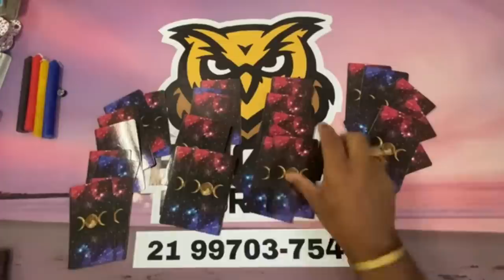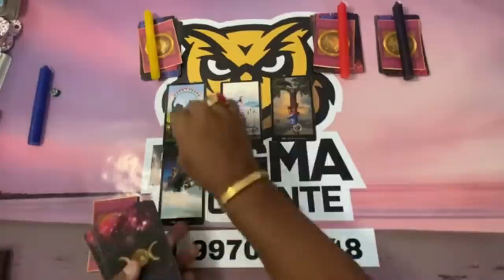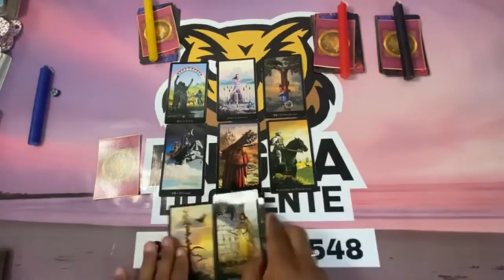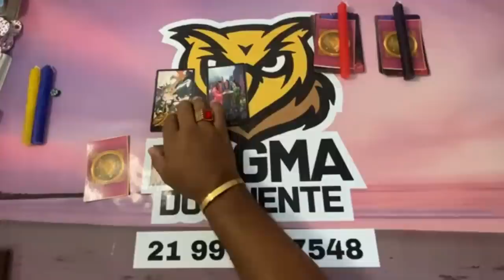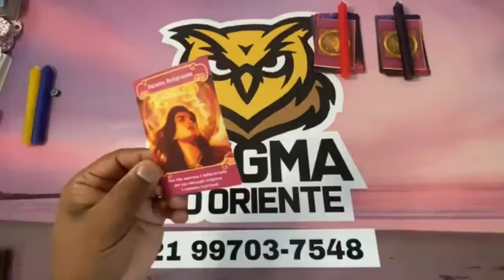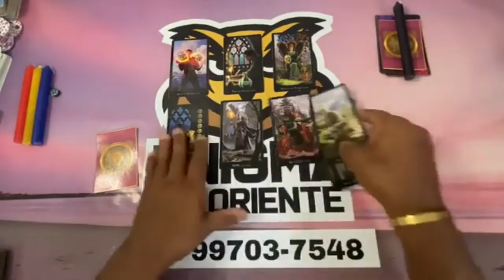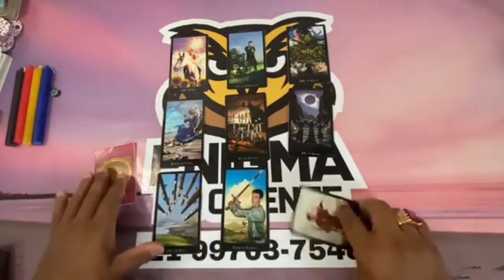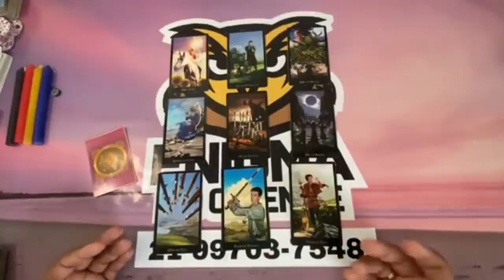ELE HOJE EM RELAÇÃO A VOCÊ! !!💘 [ Tarot Responde ] Tarô [Tarô ] Tarot